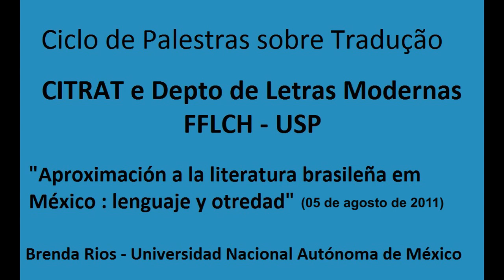Brenda Rios-Aproximacion a la literatura brasilena em Mexico-part4.f4v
Palestras sobre tradução CITRAT - Palestrante: Brenda Rios - Universidad Nacional Atónoma de México - "Aproximación a la literatura brasileña en México: lenguaje y otredad" - 5 de agosto de 2011